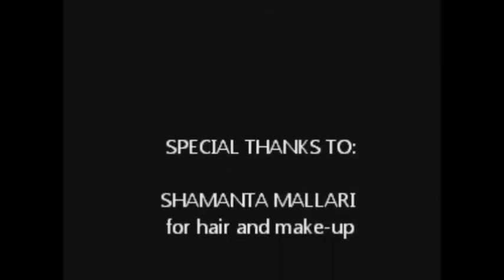Florante at Laura Sophomore RBCA Trailer xD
waaaahahahahhahaha . nauna ang movie before trailer xDD . hahaha ,. trip lang e :D